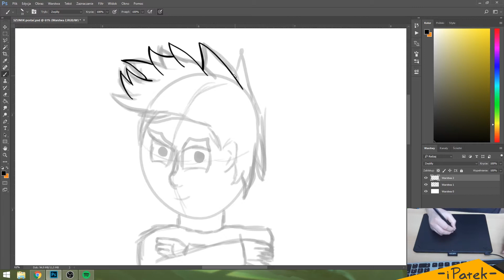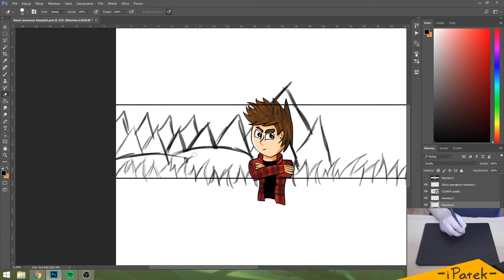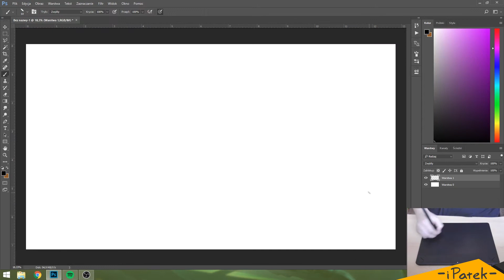BANNER DLA SZUMIKA + KONKURS | SpeedArt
Kolejny SpeedArt na kanale :D
Mam ciekawe pomysły na inne odcinki o rysowaniu na tym kanale, ale na razie o tym sza :)

Tutaj często siedzę: Wazznet.com

Miniaturka: Adobe Photoshop